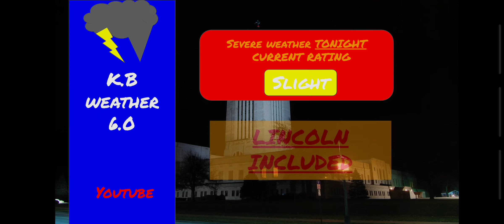Evening weather 5/5/23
K.B weather community link

Link now in the description!

Active alerts: SEVERE THUNDERSTORM WATCH